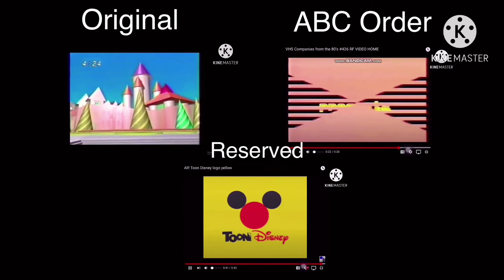Every time Fuji TV Appears in Add A Logo In Paris Video Home Nightmare Add Round 1 3 Parison